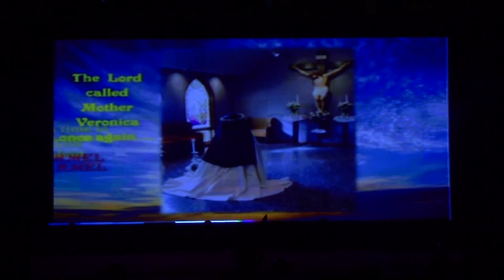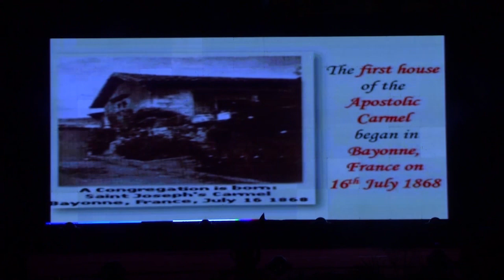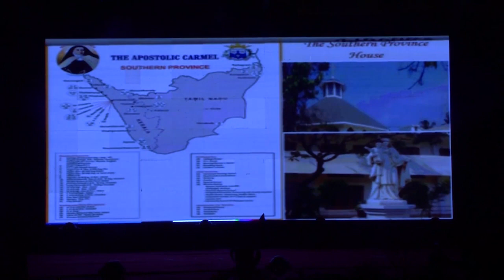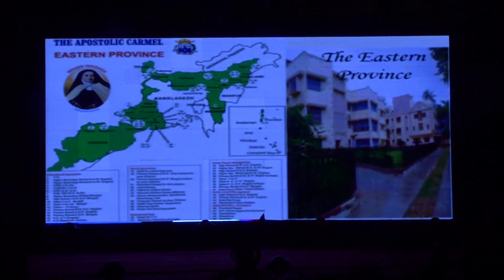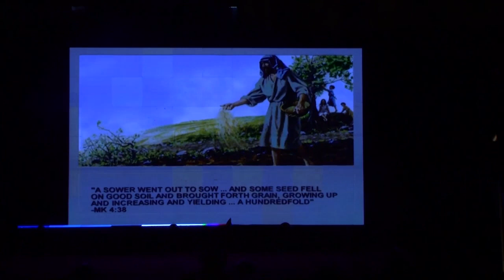2018 Carmel Convent School Nandakhal Annual Day Part 2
Year 2018 Carmel Convent School Nandakhal Celebrates their Annual Day as Apostolic Carmel Congregation enter into their Sesquicentennial Year (150 years to the Congregation)